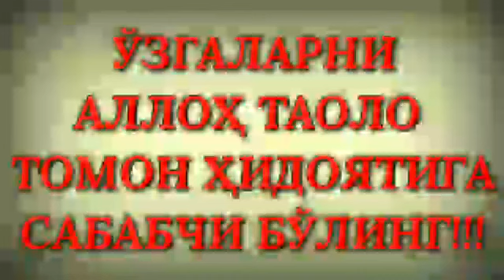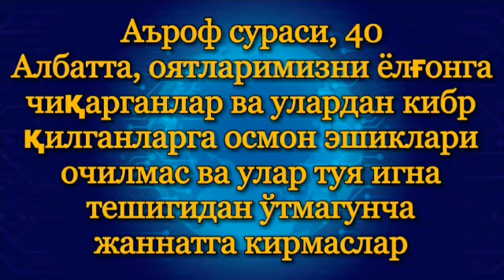Сажда тиловати дуоси қандай қилинади? (Абдуллоҳ Зуфар Ҳафизаҳуллоҳ)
Ассаламу алайкум азизлар, янги каналимизга таклиф қиламиз!!

Аллоҳ таоло айтади:

Савол-жавоблар учун!

Ulamo tv

Телеграмма Каналларимиз!!!